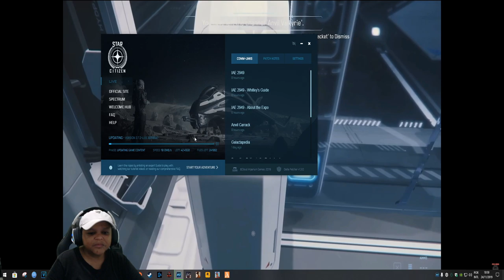Jogo Insano, O Futuro Do Roleplay - Star Citizen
O futuro da sua gameplay pode ser corrompido pelo lag. Mas com NoPing, você define o destino da sua partida e alcança a vitória com ping reduzido. Otimize a sua gameplay e perca o fôlego com prêmios exclusivos!
Use o meu link e o cupom CASTELA e garanta desconto em todos os planos